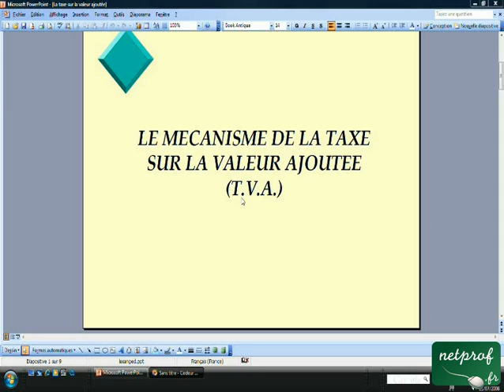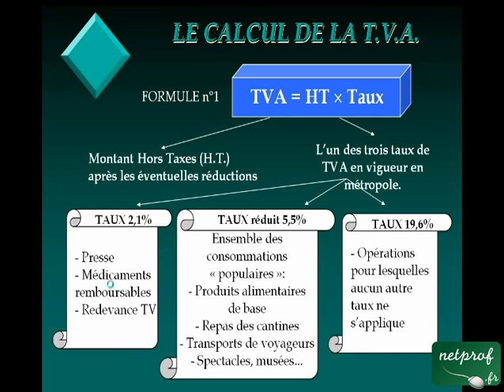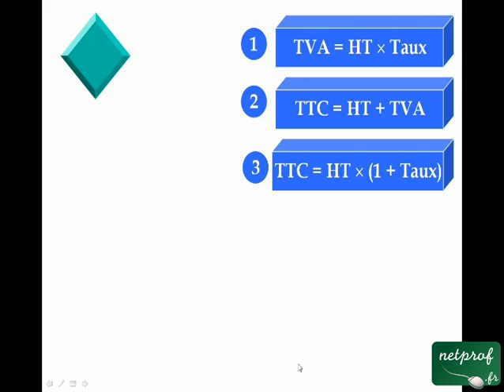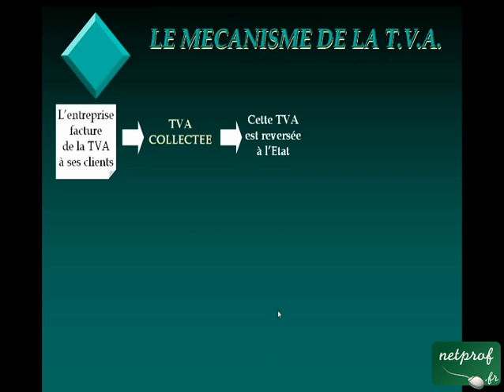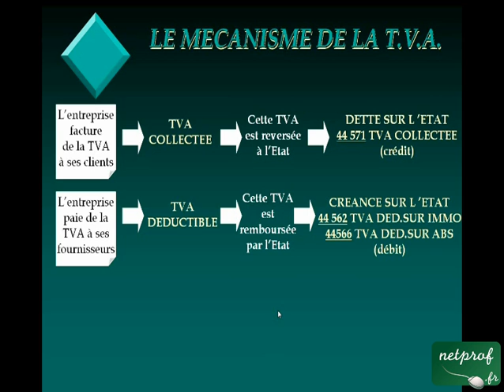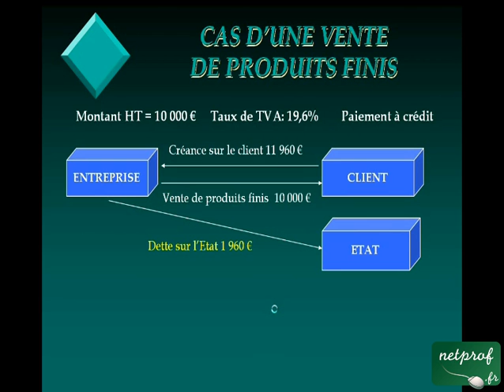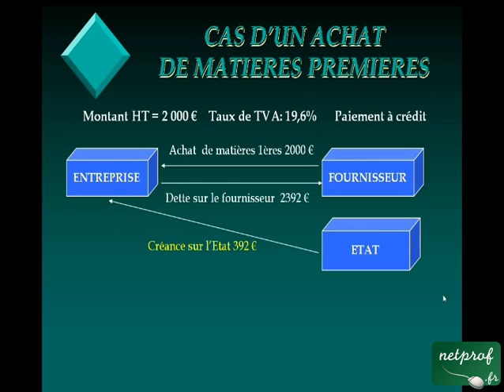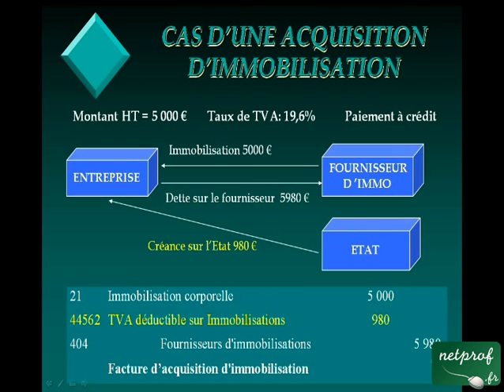06.1 TVA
Prof : Laurent